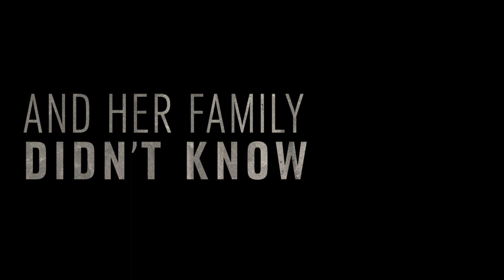The Immortal Life of Henrietta Lacks - Trailer - Official HBO UK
DISCOVER the world of HBO online...

Don't miss any of the latest HBO UK updates on Twitter

Get to the heart of all our event the action over on HBO UK Instagram

Game of Thrones fan?

Rally the realm and check out our dedicated official UK Facebook